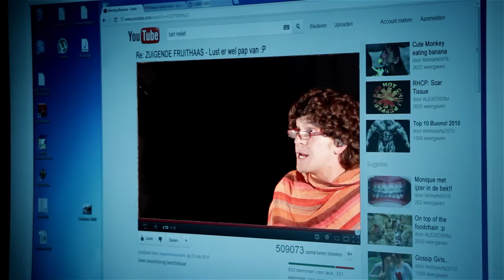Klappen voor Bart - Trailer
'Klappen voor Bart' is een persoonlijke cabaretvoorstelling over (internet)pesten, speciaal voor middelbare scholieren. Een voorstelling die gegarandeerd indruk maakt. Gedurfd, grappig en origineel. Totale duur: 45 minuten, klas 1 t/m 3 voortgezet onderwijs.